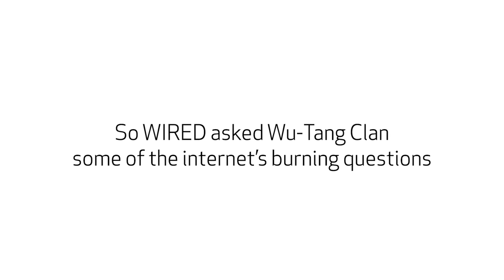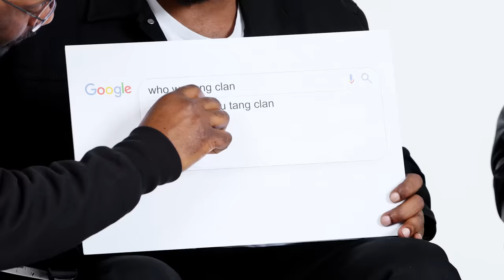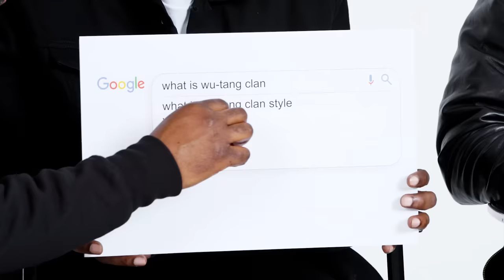Wu-Tang Clan Answer the Web's Most Searched Questions | WIRED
U-God, Inspectah Deck, and Masta Killa of the Wu-Tang Clan take the WIRED Autocomplete Interview and answer the internet's most searched questions about themselves. What does Wu-Tang Clan stand for? Is Logic in Wu-Tang? How was Wu-Tang Clan formed?

Check out WU-TANG CLAN: OF MICS & MEN on SHOWTIME, Friday, May 10 at 9 PM ET/PT